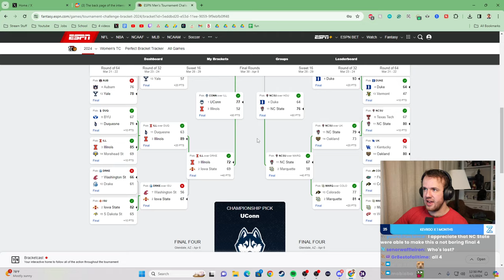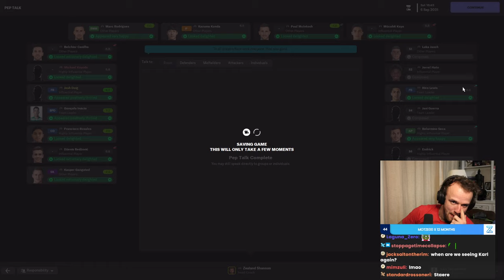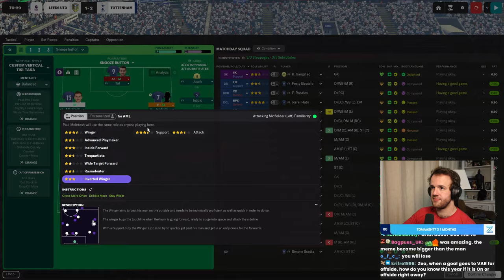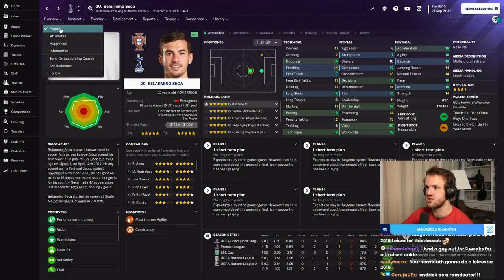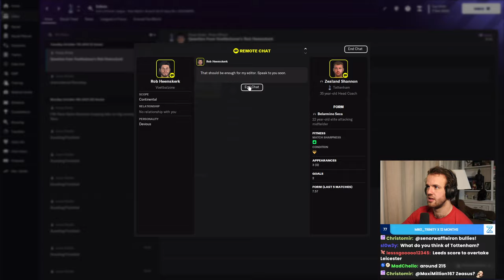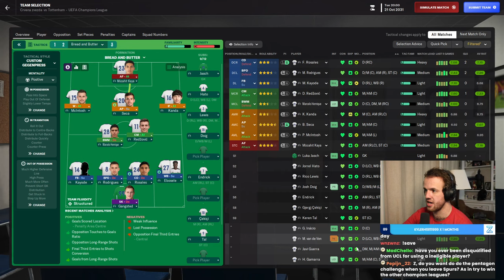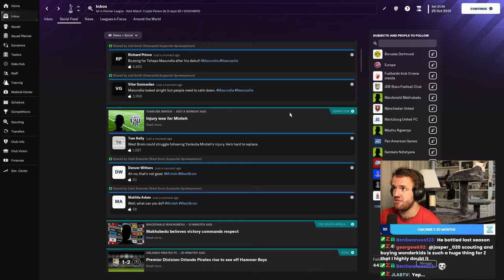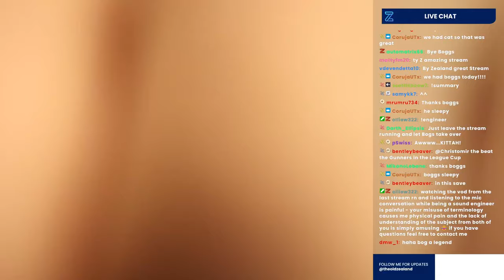A Tottenham Tycoon Takeover? (Full Stream)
Streamed Monday, April 1st, 2024 -- I hope it's true
Much Love,
FM Senpai